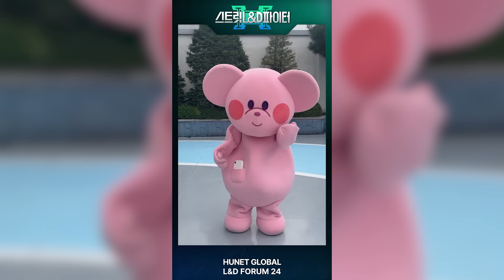스트릿L&D파이터 출신 고놈 나가신다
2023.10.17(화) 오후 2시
인터컨티넨탈 서울 코엑스 하모니 볼룸